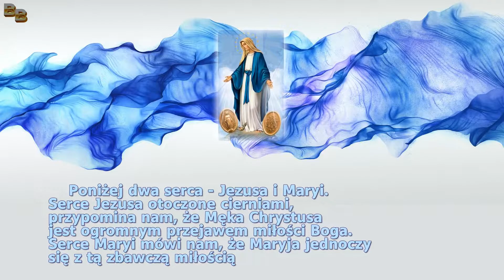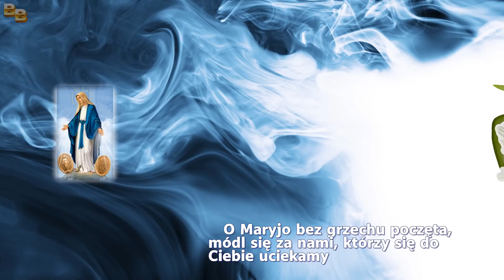7 dzień Nowenny do Matki Bożej Cudownego Medalika